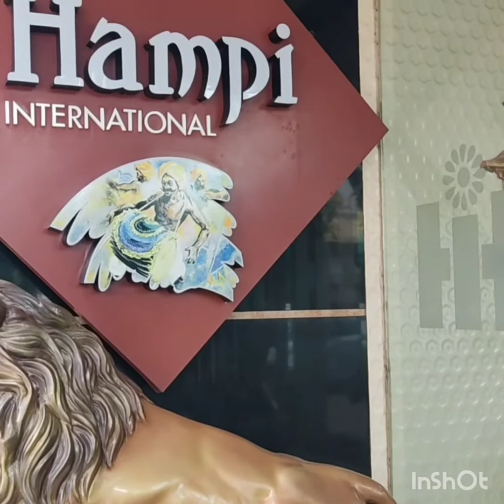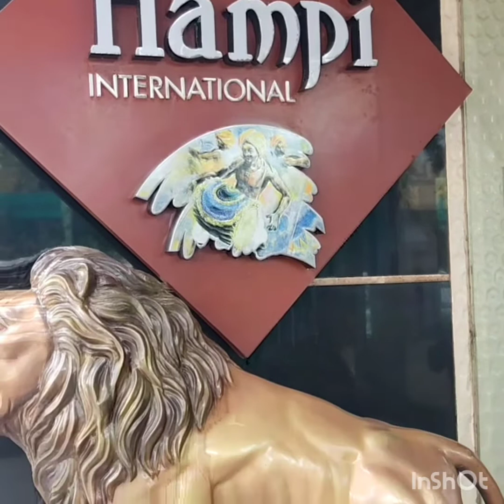500 years old Royal family Queen's Bath|beautiful place|Vijayanagara Empire|Hampi diaries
hi everyone 🙂
    Queens bath
 The queens bath is place used by the queens of Vijayanagara Empire which is 500 years old no entry fees photography allowed
 timing 6am to 6 pm.  opened everyday from Monday - Sunday
  it is believed that it was constructed by achyuta raya for the women of royal family